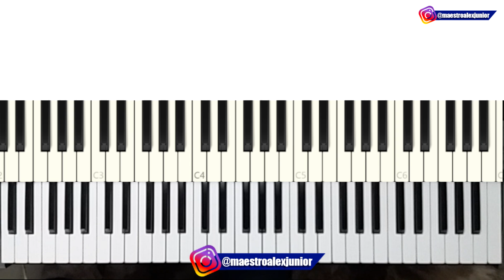COMO TROCAR DE ACORDES MAIS RÁPIDO NO TECLADO UTILIZANDO INVERSÃO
Nesse vídeo vou te ensinar como dominar a inversão de acordes no teclado e melhorar sua forma de tocar - Aula Completa.
E-book 80 Cifras da Harpa Cristã
E-book 70 Cifras as mais acessadas do canal

tags.
tocar de ouvido,
trocar de acorde mais rapido